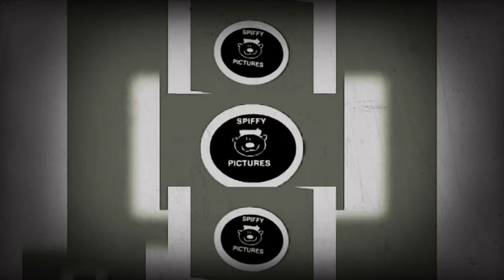all shuric scan in haunt